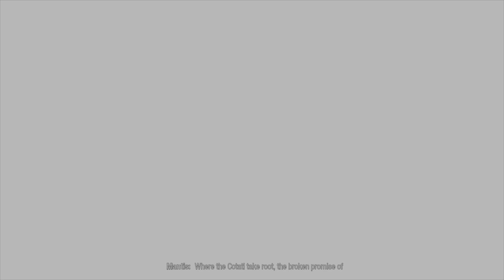Marvel's Guardians of The Galaxy Titanslayer & Mind Over Matter